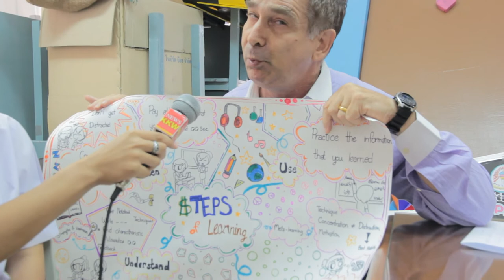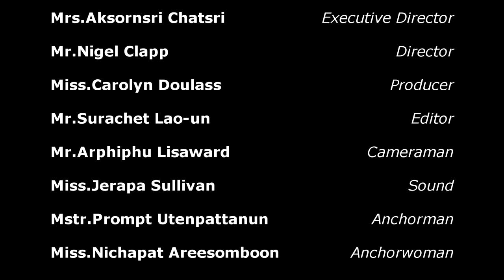EPTV News S01E07 Teachers' Exam Advice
Parody TV news show produced by Thai high school students in English